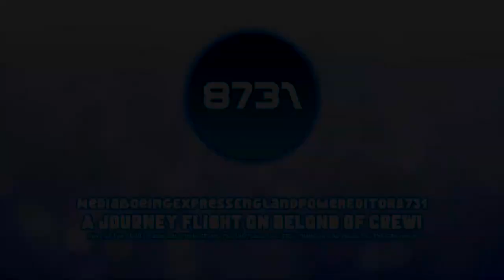BoeingEnglandPowerify's Circle Spin Cycle Logo {21.11.2023}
This Logo Was Inspired By: @Asterismanize8341

And Also, I'm Sorry I'm Still Have A Sapphire BorisFX Watermark, I'm Apologies To You All.